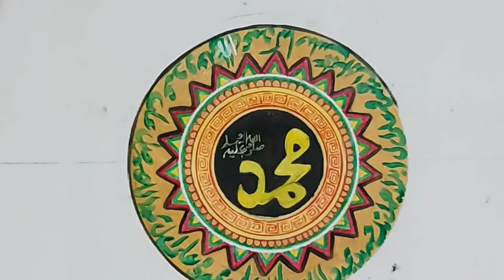Jashan e Eid Milad un Nabiصلی اللہ علیہ والہ وسلم | calligraphy painting | quick painting